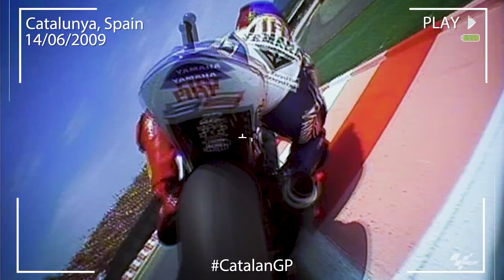ThrowbackThursday: 2009 Catalan GP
What a final lap, what an overtake, what a motorcycle race! 🔥
ThrowbackThursday to the iconic battle between Valentino Rossi and Jorge Lorenzo in 2009! ⚔️